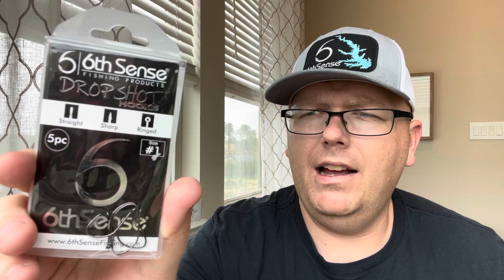6th Sense: 6 Sack Subscription Unboxing - March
Unboxing the brand new 6th Sense monthly subscription sack from March. Come see what has changed with the new subscription.